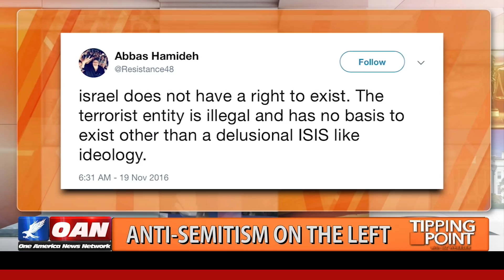When it comes to anti-Semitism on the left, Democratic leadership is silent